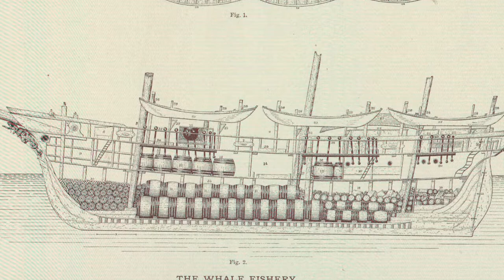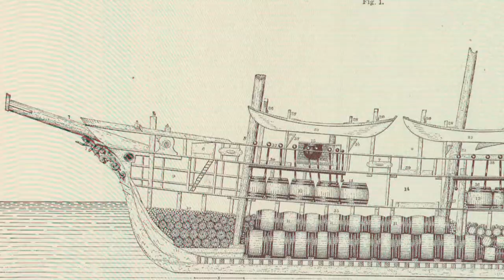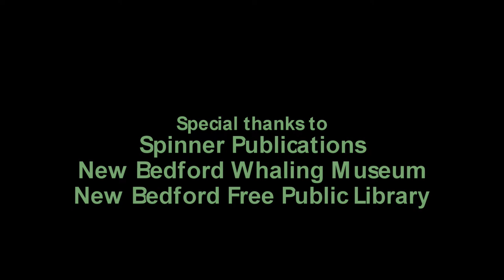Whaling History Walking Tour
Telling the History of New Bedford
Through Its Architecture
 Learn about the history of whaling in New Bedford - from how it got started, to how whales are caught, how whalers got paid (the lay system), whaling ship design and even the Arctic whaling disaster of 1871. The walking tour encompasses important historical houses and sites associated with New Bedford whaling.

PLEASE HELP US continue our programs by joining the New Bedford Preservation Society,

00:15 – Introduction to Whaling in New Bedford, the transition from Nantucket, and the lay system – how whalers got paid

04:54 – Humphrey Russell house, son of New Bedford’s founder, Joseph Russell

11:48 – Abner Howland House, example of a shipwright’s house

12:47 – Discussion of whaling ship design

16:02– Charles R. Tucker, more detailed discussion of ship ownership and the lay system

21:12 – Isiah Burgess Jr. House, the house of a whaling captain, and discussion of New Bedford’s role in the Boston Tea Party, and the makeup of whaling crews and how the whaling crew got paid

26:52 – How whales got caught

28:19 –The career and death of Captain Paul Burgess, who died in the same manner as Captain Ahab from Moby Death

31:34 –Cape Verdian and Azorean contributions to New Bedford whaling

40:19 – Frederick S. Allen house, 34 South Sixth Street, the Arctic Whaling Disaster of 1871

Thanks to the New Bedford Whaling Museum, Spinner Publications, the New Bedford Free Public Library, Digital Commonwealth, and Google Maps for selected images.